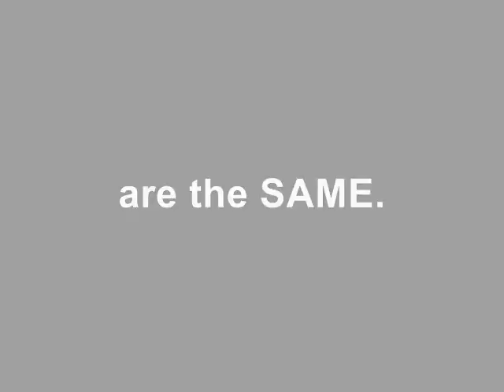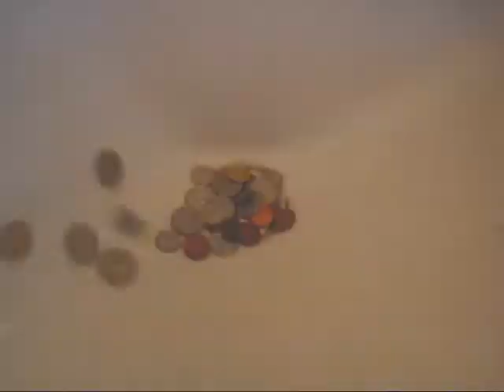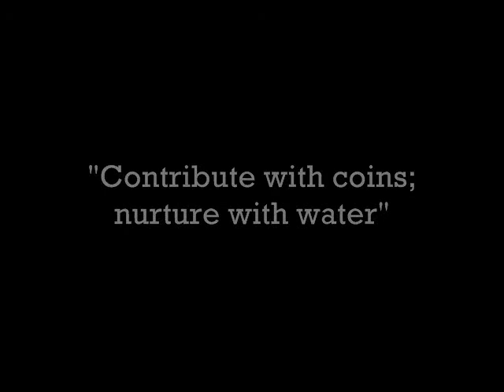FUNDRAISER: Coins for Water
Living FIRE is doing another fundraiser.
This time, we're collecting coins to raise enough funds to bring clean water to the needy.

And this was the girls' version of the promotion!